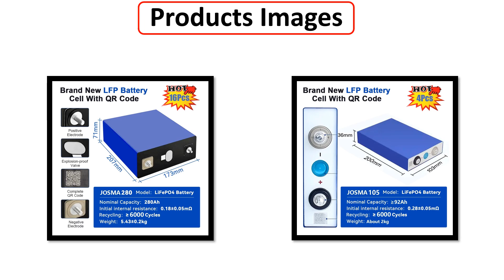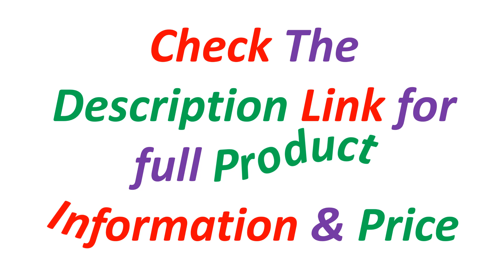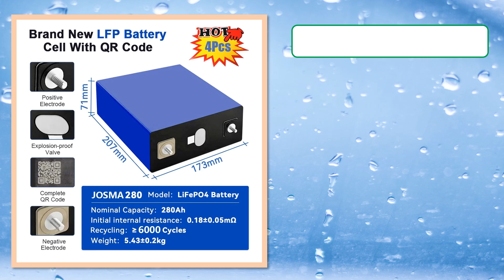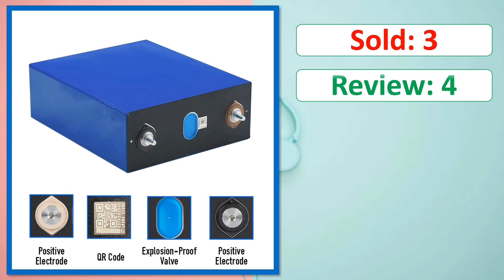Top 5 Best Lifepo4 Battery Of 2024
✔ 5. LiFePO4 3.2V 280Ah 105Ah Battery Cell Grade A 6000+ Cycle Free Busbar Real 295Ah For DIY 12V 24V 48V Lithium Battery Pack NO TAX

✔ 4. LiFePO4 3.2V 314Ah 310Ah 280Ah 105Ah Grade A Battery Cell For DIY 12V 24V 48V RV Golf Cart Marine Solar System EU STOCK TAX FREE

✔ 3. New 3.2V 105Ah LiFePO4 Battery Grade A QR Code 6000 Cycle 280Ah 310Ah Cell Free Busbar For DIY 12V 24V 48V Battery Pack FREE TAX

✔ 2. EVE 3.2V LiFePO4 Battery 105AH 314AH 280AH QR Code 3C Discharge Grade-A DIY 12V 24V 48V Lithium Iron Phosphate Battery with Stud

✔ 1. Deligreen 280AH LiFePO4 Battery 12V Smart BMS 8S 24V 200A with BT Lithium Battery 10KW 13KW 15KW Power Bank Solar Energy System